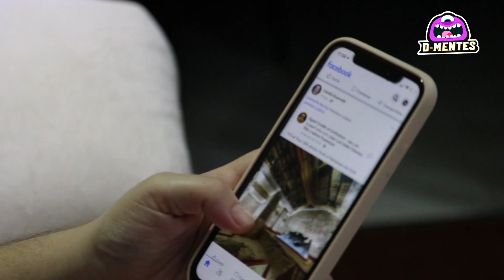10 Casas Embrujadas A Las Que Nunca Debes Entrar